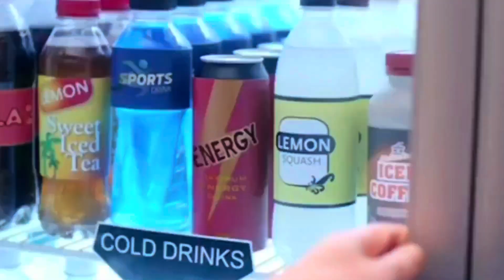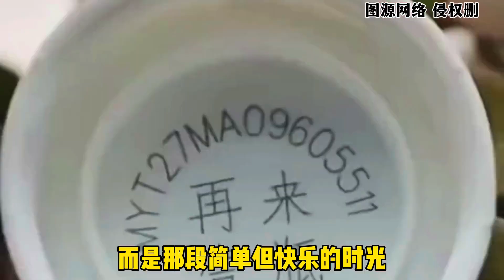15亿瓶赠饮换来行业龙头，瓶盖上的“再来一瓶”，为什么消失了？